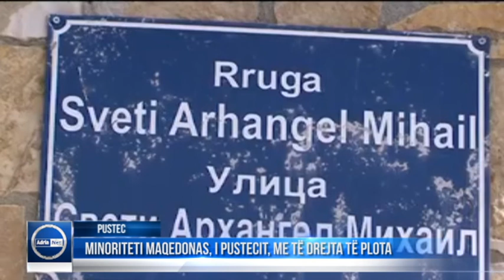Pustec Minoriteti maqedonas, i Pustecit, me të drejta të plota